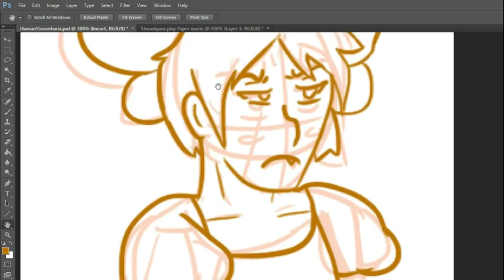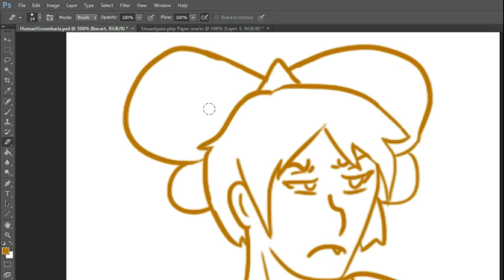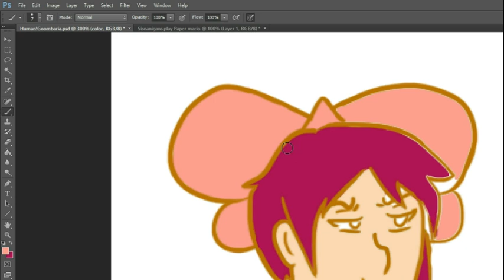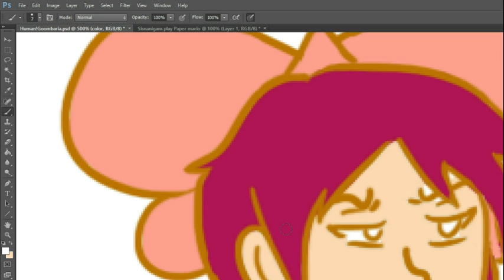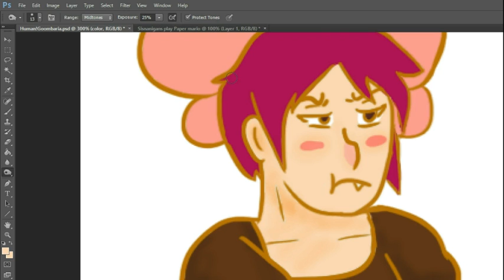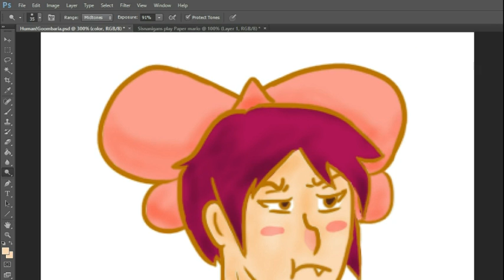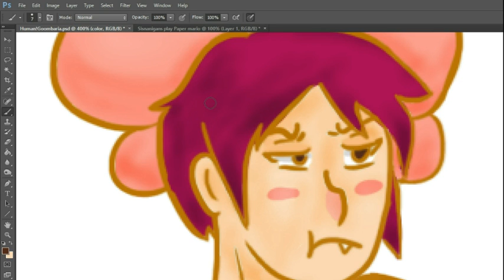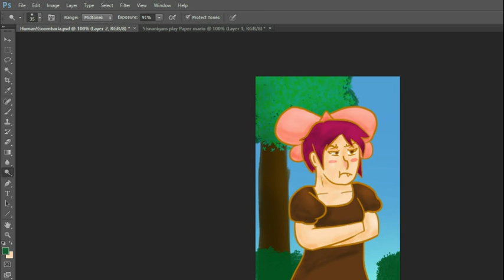Goombaria Speedpaint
So in the Let's Play video I believe I mentioned my sister cosplaying a human Goombaria. I'm definitely gonna make it happen. Which is why I drew this.

The music in the background is a Paper Mario Medley by FamilyJules7x .

The composers of the song in Paper Mario is  Yuka Tsujiyoko and Koji Kondo

( Please tell me I'm doing crediting right ;o; )